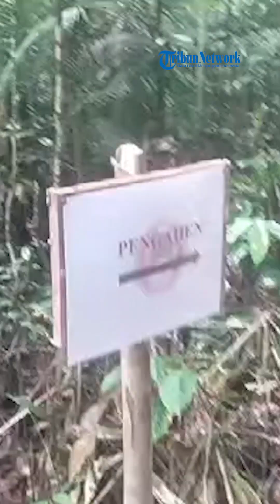Moment Wabup Ontot Hadiri Ritual Adat Mohi Kone Temawong Asa Hibun❗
Wakil Bupati Sanggau Yohanes Ontot menghadiri acara ritual Adat Mohi Kone Temawong Asa Hibun di Temawong Hibun, Desa Kampuh, Kecamatan Bonti, Kabupaten Sanggau, Kalimantan Barat.

Kegiatan dilaksanakan dari tanggal 30 Juni 2023 hingga 2 Juli 2023.

"Hari ini saya menghadiri ritual adat Mohi Kone Temawong Asa Hibun, tentu setelah kita saksikan dari awal tadi, kegiatan ini adalah kegiatan yang sangat menarik. Pemerintah berharap kegiatan ini harus dilaksanakan secara baik dan bisa menjadi agenda rutin,"kata Yohanes Ontot.

Ontot yang juga Ketua Dewan Adat Dayak (DAD) Kabupaten Sanggau itu mengucapkan terimakasih kepada masyarakat adat sub suku hibun yang sudah melakukan kegiatan ritual ini secara baik.
Untuk selengkapnya simak video diatas